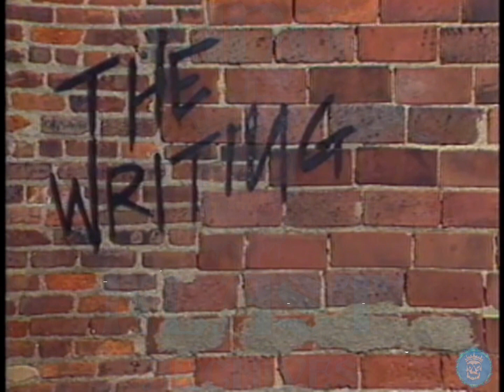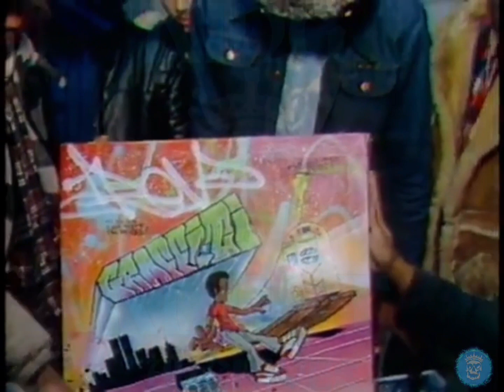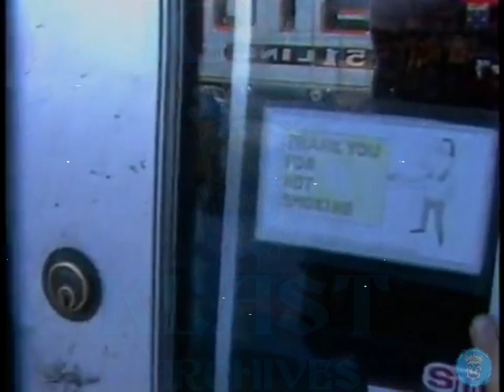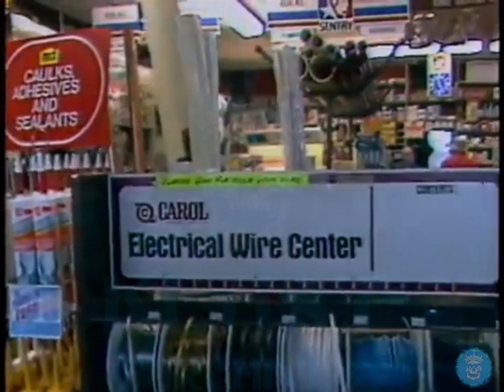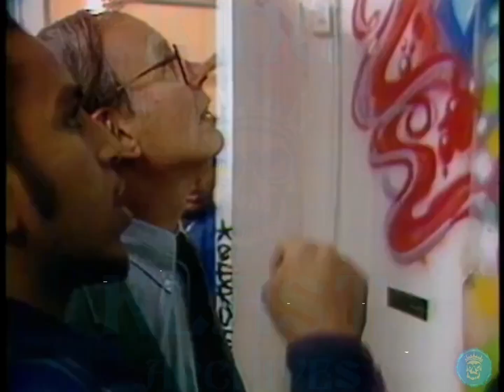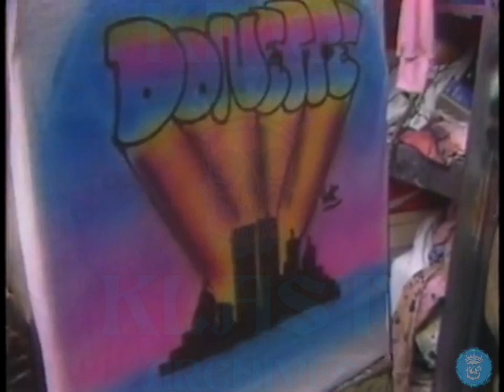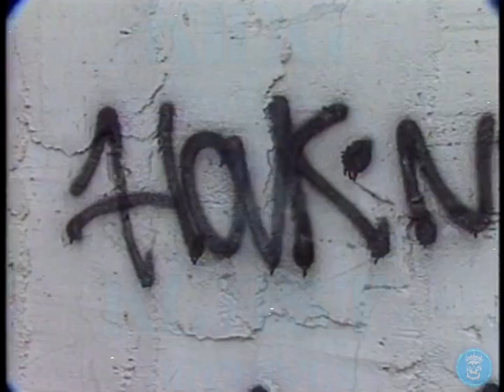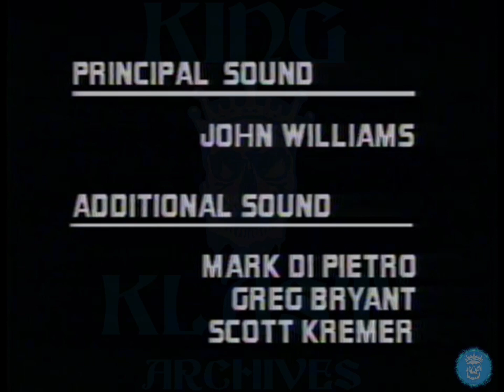Hip Hop In Newark, N.J. 1986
Featuring The V.O.S. Crew & Others, Filmed In 1985, Released In 1986….

Blacks, Puerto Ricans, & Whites!